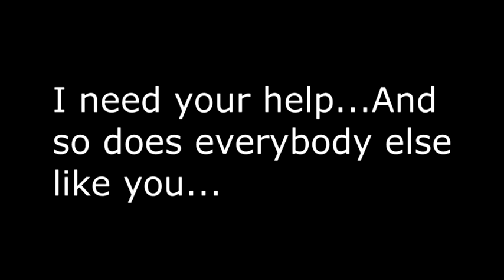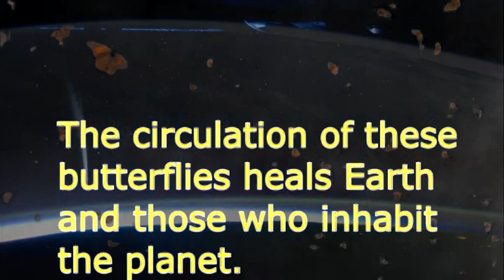The Butterfly Effect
The beautiful song used in this video is L'enfant Perdu by Harold Budd.